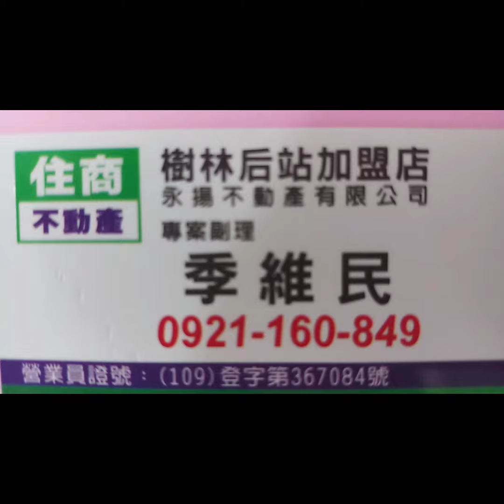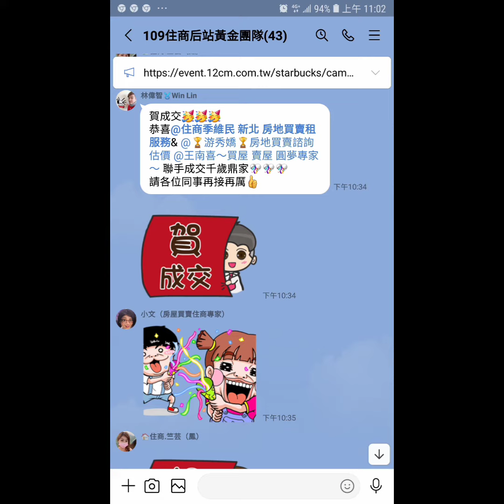【成交1380萬】樹林區 三興路【3樓/5樓】【4房4廳4衛】【收租套房4.6萬】您有房屋想要賣嗎？【歡迎委託】0921-160-849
☆☆【成交1380萬】新北市 樹林區 三興路【3樓/5樓】【4房4廳4衛】 【收租套房4.6萬】

1.【權狀25.38坪】  【主建物23.08坪】
2.【3樓/5樓】          【地坪8.47坪】
3.【4房4廳4衛0陽】【附屬2.30坪】
4.【公寓】                 【公設0坪】
5.【72年完工】        【朝東北】
6.【新北市合格套房證書】 【收租套房】
7.【管理費0元/月】 【滿租4.6萬】
8.【沒有車位】
9.  迴龍國小   迴龍國中
0.  中山公園   龍興街市場
1.  樹林火車站    迴龍捷運站

☆【Instagram 連結】

【Thread 連結】

【Pixnet 連結】

【Messenger 連結】

  84年 不動產證照
109年 不動產證照
101年 證券商 高級務員證照
100年 證券商 業務員證照
100年 股務人員證照
  99年 金融市場證照

immovables【不動產】
Landlord【房東】
hight-rise block
Larg building
Huge building
Mansion【大廈】【豪宅】
flat【公寓】

樹林區電梯
樹林區華廈
出租房屋
房屋租賃
房地產
不動產
地價稅
建築線
土地增值稅
重購退稅
履約保證
建經公司
代書
地政士
貸款
利息
建築經理公司
銀行利率
建築師
建築物
住宅
厝
農地
建地
工業用地
線上賞屋

樹林區房仲
樹林區仲介
仲介
樹林區房地產
樹林房地產
樹林區不動產
樹林不動產
樹林區房屋
樹林房屋
樹林區土地
樹林土地

樹林賣房
樹林區賣房
樹林賣屋
樹林區賣屋
樹林賣房屋

樹林買房
樹林區買房
樹林買屋
樹林區買屋
樹林買房屋